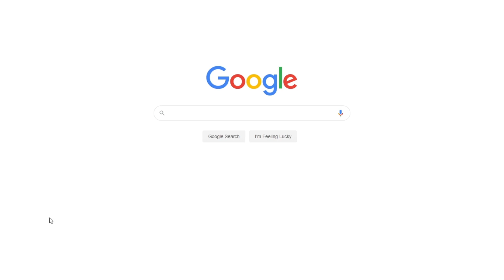Does Democracy Require Equality of Income or Wealth? | Free Essay Example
📝 From a democratic perspective, the question of whether economic equality should be defined by the equality of income or wealth is discussed.

📑 Paper type: Essay
📖 Pages: 1
🔠 Words: 309
📚 Subjects: Economics, Political Economy Processes
⚙️ Language: 🇺🇸 English

🔎 Works Cited:
Fuller, G. W., Johnston, A., & Regan, A. (2020). Housing prices and wealth inequality in Western Europe. West European Politics, 43(2), 297-320. Web.
Le, Q. H., & Nguyen, H. N. (2019). The impact of income inequality on economic growth in Vietnam: An empirical analysis. Asian Economic and Financial Review, 9(5), 617-629. Web.
Mijs, J. J. (2021). The paradox of inequality: Income inequality and belief in meritocracy go hand in hand. Socio-Economic Review, 19(1), 7-35. Web.